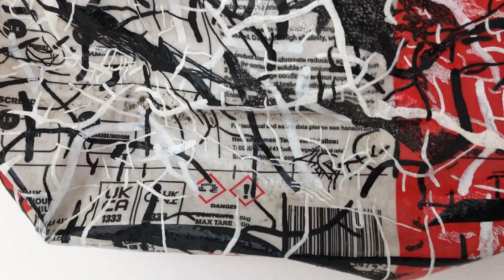Multicem (Red)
2023, 36.5 x 47.5 x 4.5 cm, LED curable ink, Cement, Paraffin wax, Acrylic, Paint marker, Resin, Industrial gloss, Varnish on Polyethylene plastic
Building & Art coming together
Transformations
Recycling
Upcycling

These are 4 key subjects that connects to the making of this artwork.

The surface of this artwork is an old cement bag, a used cement bag that I worked with when helping my Dad on the building site. It was worked with in order to build a brick pathway and then thrown away into the skip. However, I saw potential in the cement bag - to act as a surface for a new artwork. So, I brought it back out of the skip. I gave it structure and sculpted it by working wax and resin into the surface. It is now solid. I then took paint and started to paint in all of the transformations that were found in the cement bag. The cement bag is now obliterated, and the information that was originally on the cement bag is now abstracted as the paint marks that are layered on top of the surface have formed a new language.